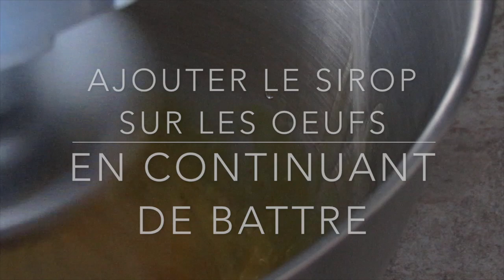Recette: Bûche Chocolat Banane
Ingrédients:
Ingrédients de la Joconde:
65g Poudre d'Amande
65g Sucre Glace
2 Oeufs
10g Farine
65g Blancs d'oeuf
10g Sucre

Mousse Chocolat Noir:
250ml eau
160g Chocolat Noir
200G crème fouetter
4 Jaunes d'oeuf
2 Oeufs

Compotée de banane:
2 Banane
Sucre

La cuisine de Gautier
Partagez et likez la vidéo